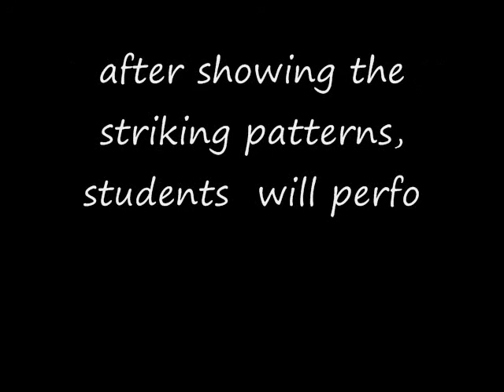Cacoy Doce Pares Test Dec 2010 - Pt 1 - Double stick 12 ct.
This represents the striking patterns 4-12 of the double stick (pengke pengke) block of the EAST COAST SCHOOL OF SELF DEFENSE Cacoy Doce Pares green belt curriculum. The students ranging in age from 9 to 50 have been training in CDP for anywhere from 1 to 3 years. Training with the testers are Bryan Vinik a CDP brown belt, Mindy Haas, Gary Rosenberg and Hannah Vinik. Taking their green belt test are Brice Makris, Robbie Pham, Austin Pham, Alexandra Cardenal, Sabastian Sadaka and Zachary Sadaka. Also participating in the test were CDP students Yasmine Sadaka and Olivia Larkin (the two little girls working together) their day will come. The test was administered by CDP 2nd black Russ Haas. The music is "Comfort Eagle" by Cake.